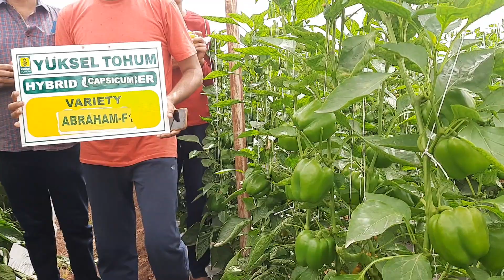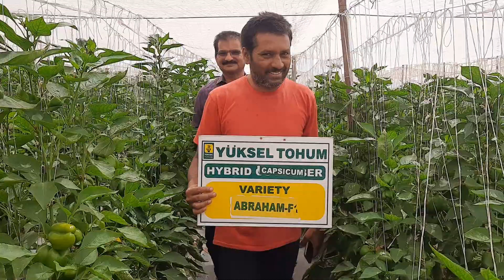Low cast wire rope Net House Under colour capsicum Abraham f1& Rehana f1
Yukselseeds India
## Abraham f1
## Rehana f1
Abhay Singh